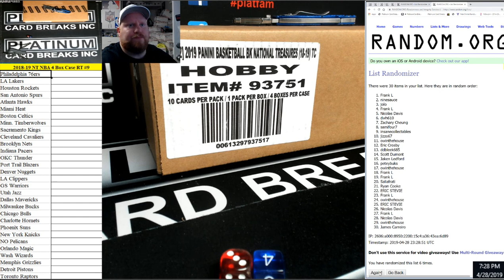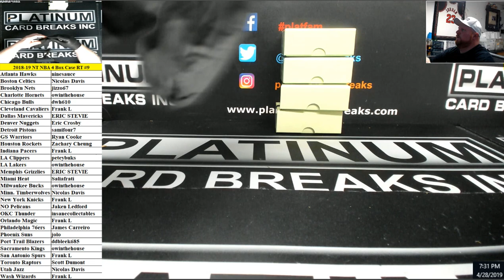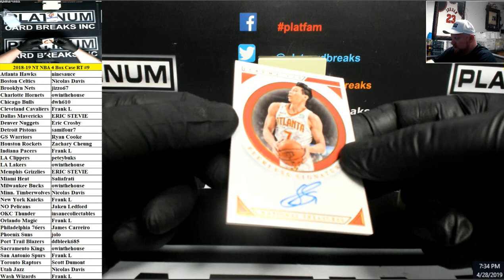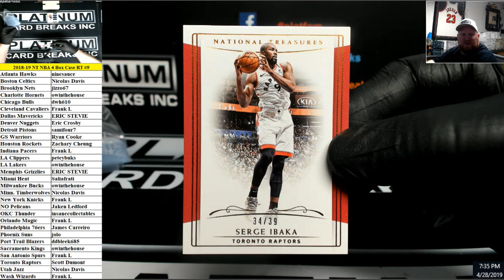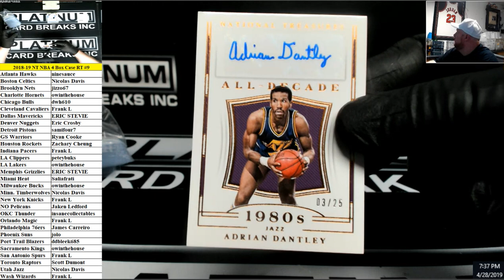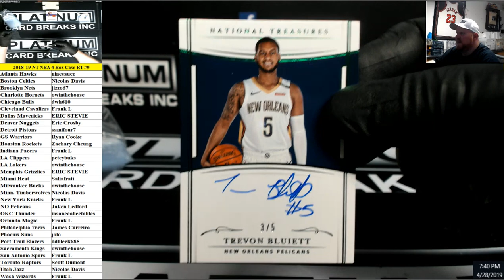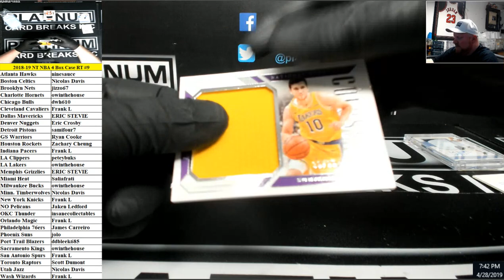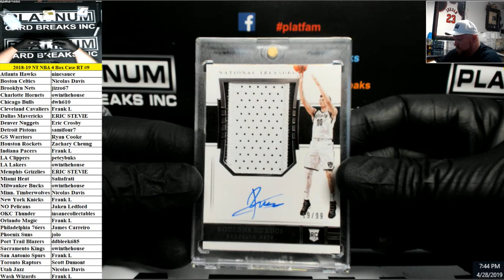2018-19 Panini National Treasures Basketball 4 Box Case Random Teams #9